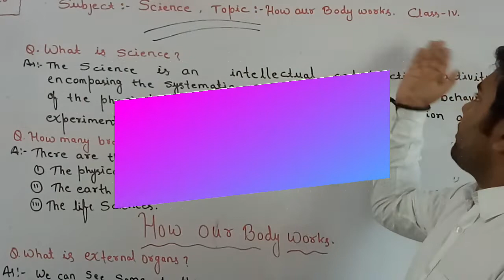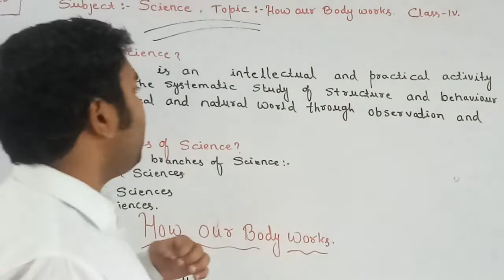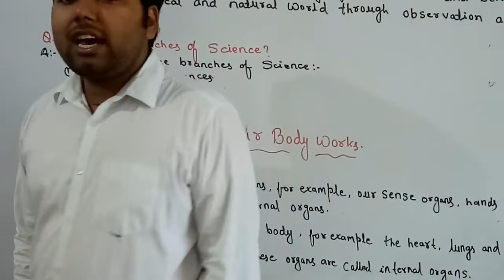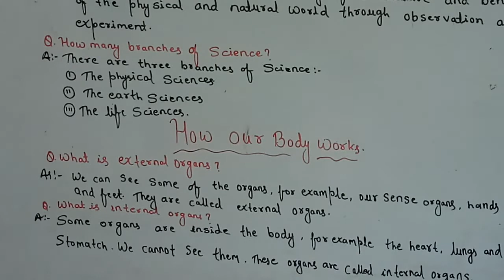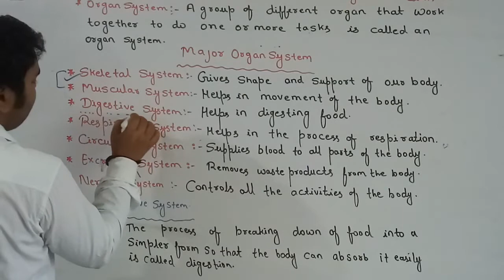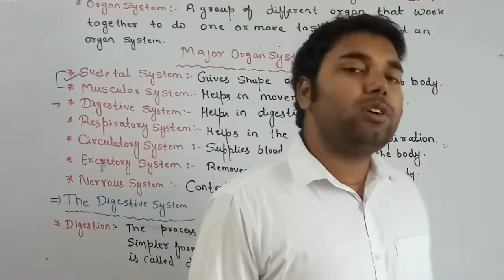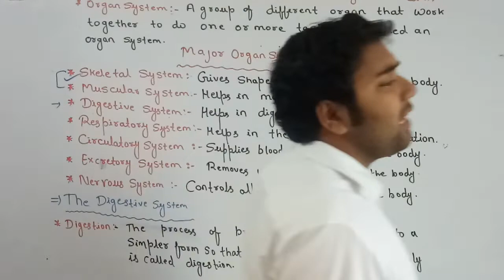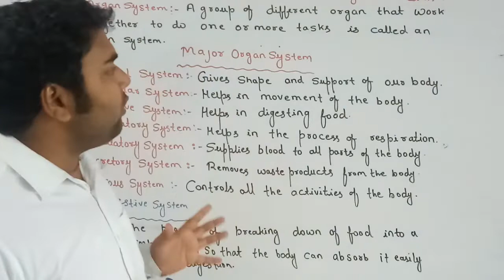How our body work#Class04#Body Parts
Hi!
I am Ankush Gurukul  Welcome in our study channel Gurukul Awasiya Bal Vidyalaya

About Video
In this video we learn about our body parts ! Such as organs, organ systems , functions of organs... etc

We provide here pdf file of this exercises.

Links of our videos

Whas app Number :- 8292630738